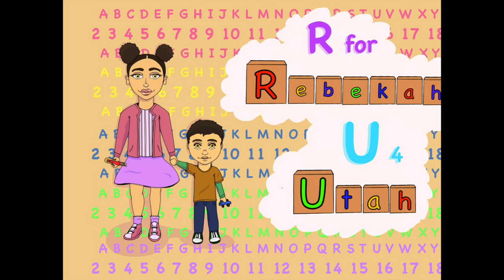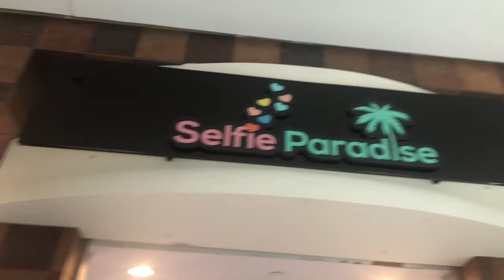Learning to take amazing photos | Selfies Arbor place Mall | pictures | part one | models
Rebekah family channel engages In making fun and educational videos for all ages to enjoy. We give good habits, safety tips, colors, numbers, good manners, healthy habits, professions for kids and more enjoyable videos. Please send us your suggestions, and we would love to hear them.  Thank you so much for viewing our channel and please tell your family and friends To like and follow us on Instagram and subscribe to our YouTube channel and give us a thumbs up we love you guys. What do you think about this video? Thanks for stopping by.